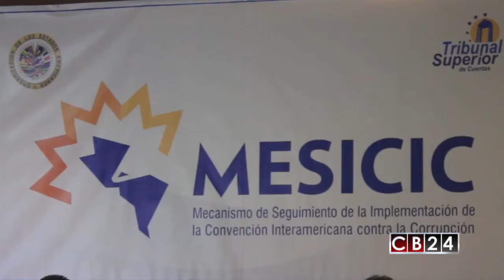Honduras: Misión de Apoyo contra Corrupción confirma apoyo en investigaciones de corrupción policial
Este lunes Honduras recibió la visita de los miembros del mecanismo de seguimiento de la Convención Interamericana contra la Corrupción, quienes estarán evaluando los avances del país en materia anticorrupción, los expertos se reunirán durante esta semana con distintos sectores para recabar información y posteriormente formular  sus recomendaciones a la Misión de Apoyo contra la Corrupción e Impunidad, MACCIH.

Marlen Allen/Corresponsal Honduras/CB24